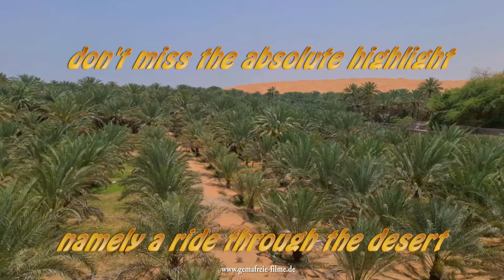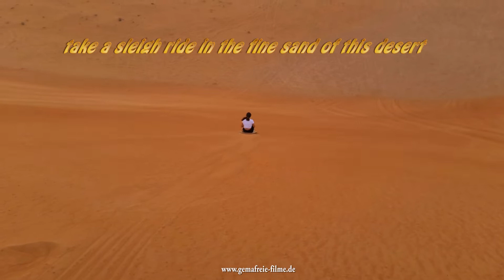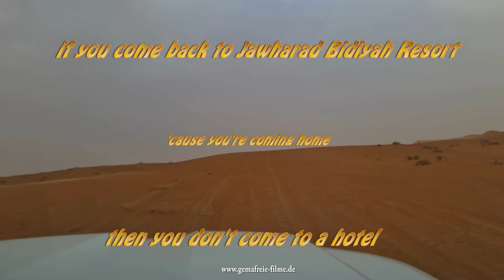Jawharad Bidiyah Resort, Oman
Those who spend their holidays in Oman should not miss a detour to one of the most beautiful deserts in the world. Jawharad Bidiyah Resort is perfect for that!
Alle Unterkünfte, die Ihr in unseren Filmen seht, haben wir selbst getestet! Wenn Ihr Fragen zu bestimmten Unterkünften habt, könnt Ihr uns gerne direkt darauf ansprechen!
We have tested all the accommodations you see in our films ourselves!